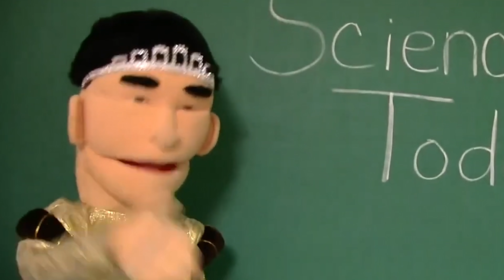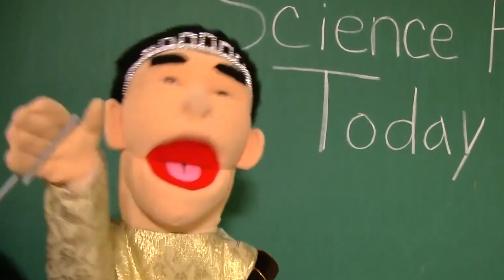SML YTP: Iron Jeffy!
Jeffy becomes Iron Man!

This is a YTP and NOT a real SML Movie. I do not own Jeffy or any of the characters and clips used in my SML YTPs. All Rights are Reserved to SML.